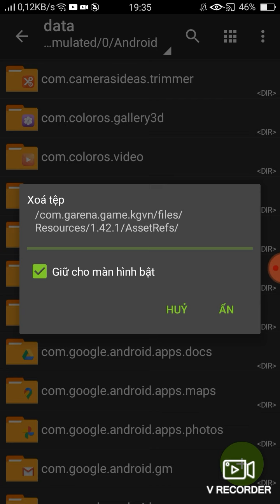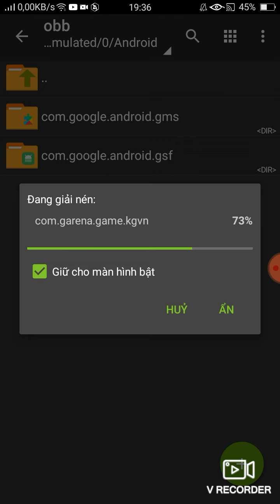Fix lag liên quân v3 giảm lag game : H Mobile